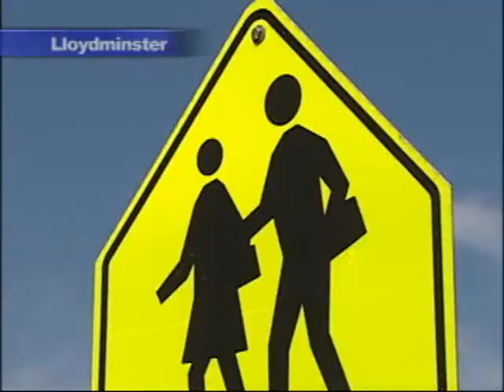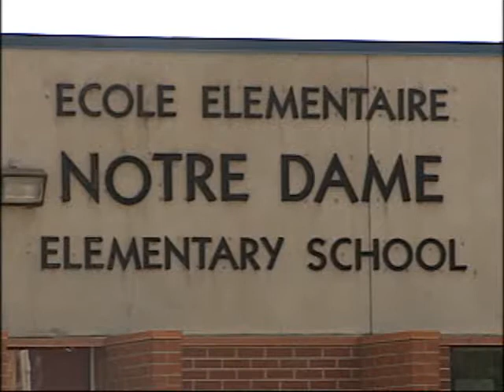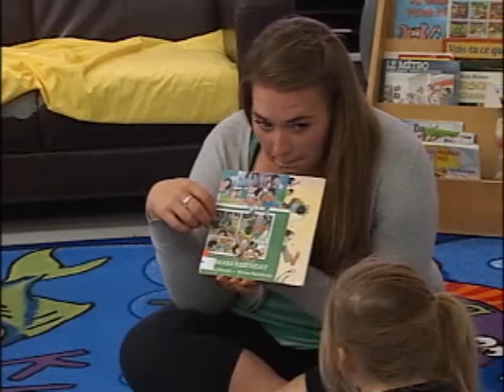NEWCAP NEWS AUG 29 SEG 1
Today's news stories from Lloydminster and surrounding area including: Several local peoples lives have been claimed in 2 separate vehicle accidents, RCMP remind drivers that School Zone Effects will soon be back in effect, Lakeland students head back to school.